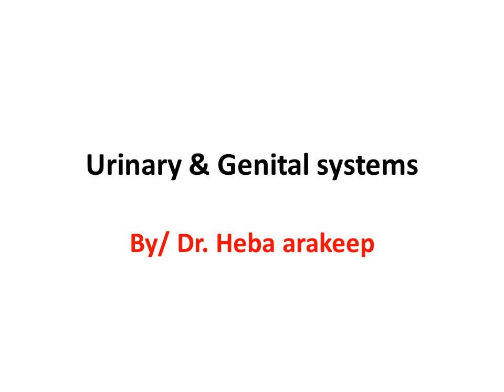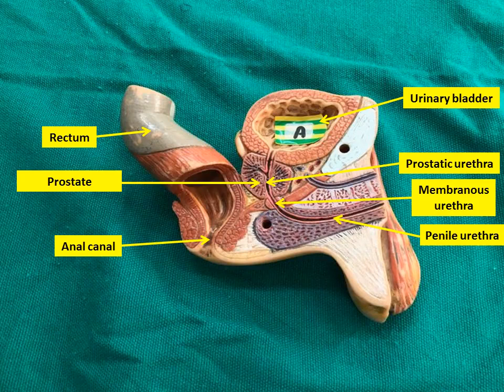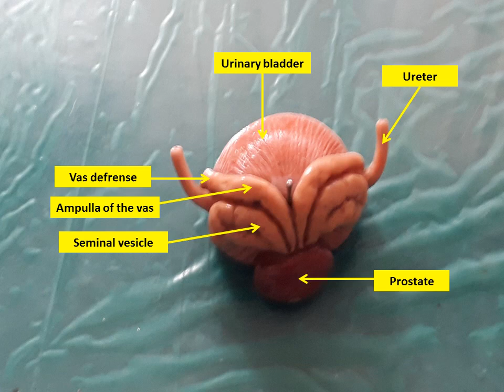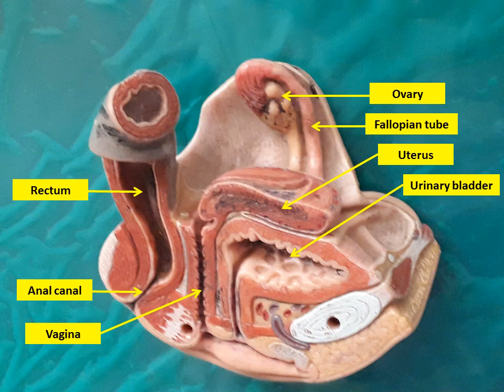Urinary & Genital system Anatomy عملي